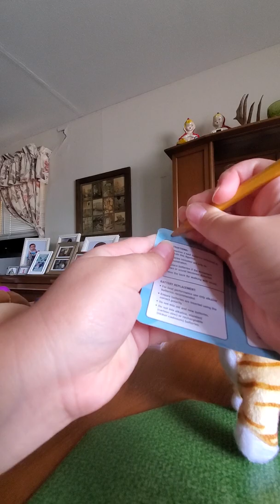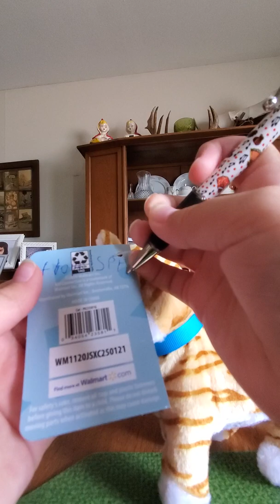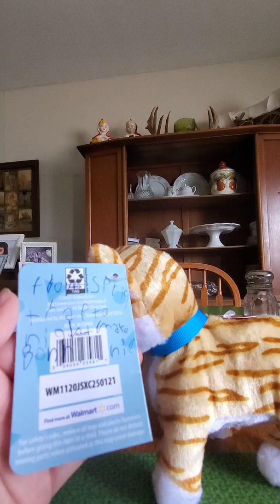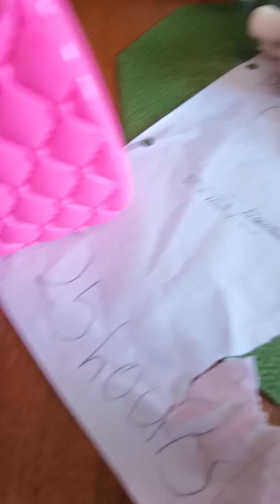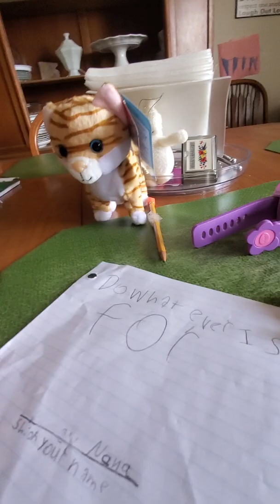part one of nightmare Bonnie's Birthday 🎂 🥳 🎉 🎈 🎁 🎊